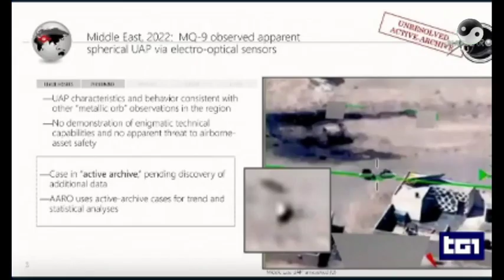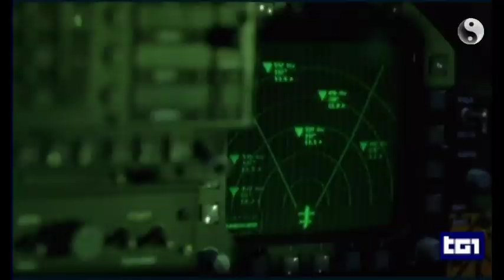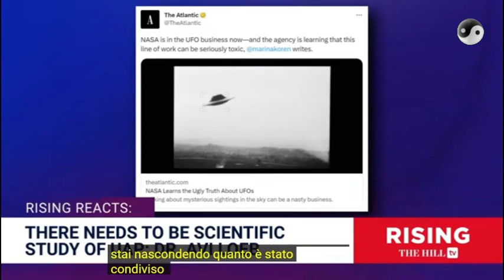RAI TG1 e Avi Loeb al TheHill-tv sul meeting NASA-UAP